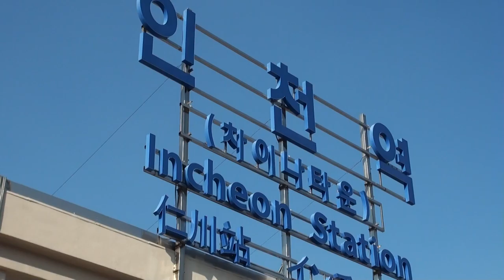인천역 소리향기(현기획)16-12-3편집자 장털보